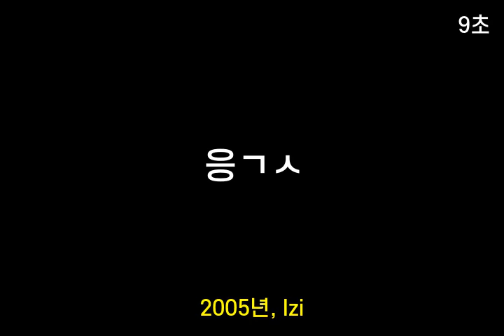인기가요 초성퀴즈 #202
1. 아ㅇㅅㅋㄹ
 2. ㅌ국ㅇㅅ
 3. 응ㄱㅅ
 4. ㅂ거ㅅㅇ
 5. ㄱ대ㄹㅁ